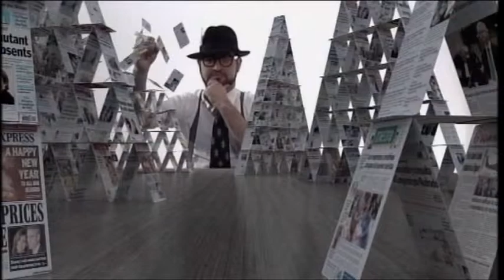La Semana Más Larga 2 - 02 - Noticias - Parte 1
Mientras el Sevilla y Manu aguantan sus respectivas cornadas, este último nos cuenta las noticias más importantes de la semana.